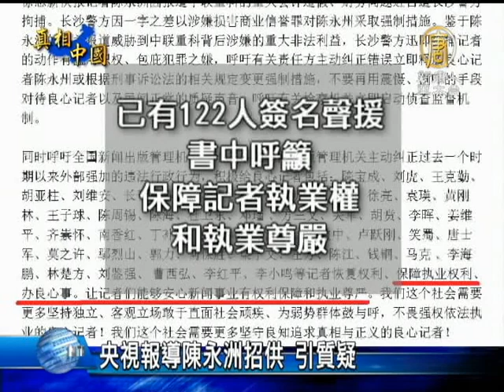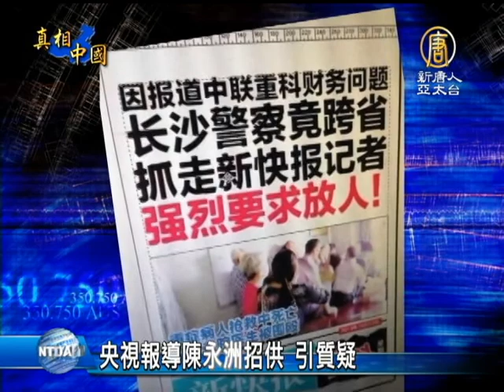【中國新聞】央視報導陳永洲招供 引質疑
【中國新聞】央視報導陳永洲招供 引質疑 (NTDAPTV) 中國廣州《新快報》記者陳永洲，遭湖南長沙警方以涉嫌「損害商業信譽罪」刑拘，引起各界關注。25號，有122人聯名要求釋放陳永洲，簽名者包括多位知名律師。26號，中共喉舌《央視》報導，陳永洲招供受人指使收人錢財，發表失實報導，引起網路上一片質疑的聲音。【新唐人亞太台2013年10月26日訊】

10月25號，由多位大陸律師和維權人士發出的《捍衛記者權利 釋放良心記者陳永洲呼籲書》，已有122人簽名聲援，書中呼籲保障記者執業權和執業尊嚴。

簽名者歐陽經華表示，不相信《央視》的報導。

湖南維權人士歐陽經華:「把他抓起來是錯誤的啦，它要控制言論自由，共產黨很不講理的，中共的喉舌，央視這個說法是不可信的，他是不是招供，我根本不相信這個事，共產黨一慣技倆事是這樣。」

有網友發貼諷刺說: 「只要抓起來，就會全招供！」還附上陳永洲、薛蠻子、董良杰、秦火火(秦志輝) 、周祿寶的招供視頻鏈接。

湖北律師張科科 : 「央視的報導是否真實，也不能排除被威脅啊或者說其它利誘啊，然後做不利自己的偽證啊，他屬於這種人身受限的情況下，真實性有待懷疑。」

《新快報》記者陳永洲19號被跨省刑事拘留，原因是發表了15篇揭露長沙「中聯重科」公司財務問題的系列報導。

湖北律師張科科:「如果說一個關注社會的良心記者被抓的話，其它的人被抓的風險，受到不公正的風險可能大大增加，所以說聲援這個這記者，有很重大的意義。」

《新快報》23號起，連續兩天在頭版呼籲釋放陳永洲，表示將採取法律手段，全力維護記者的正當採訪權益，這是相當罕見的大陸媒體與當局的對抗。